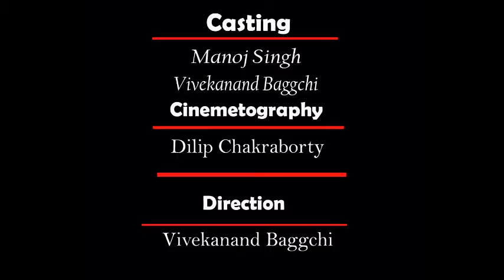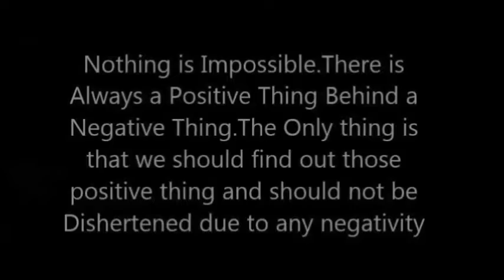Short film Give and take by Prism Production.